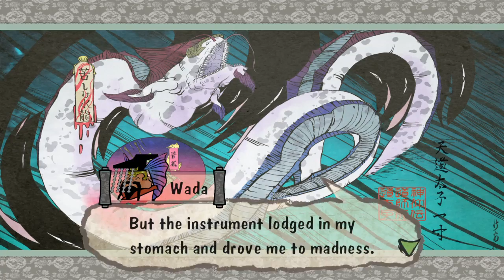GamingScot Plays Okami HD-Part 46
With Orochi slain, a looming darkness still looms over Nippon. What awaits our hero, Amaterasu?